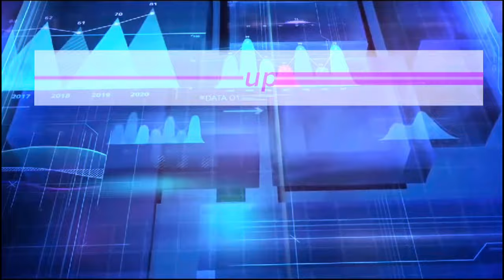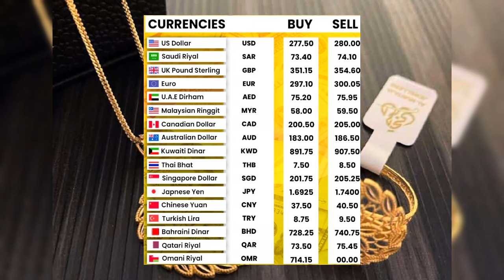Gold Buyers Ky Likye KushKabri